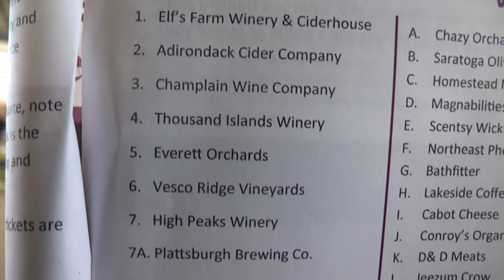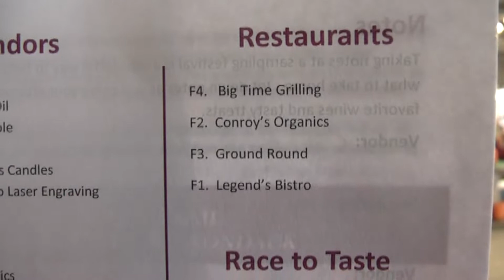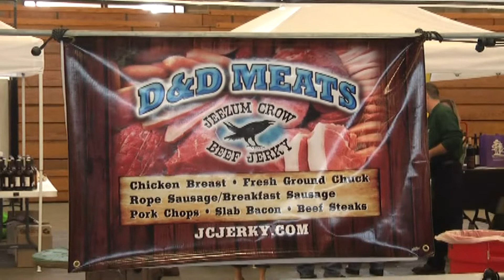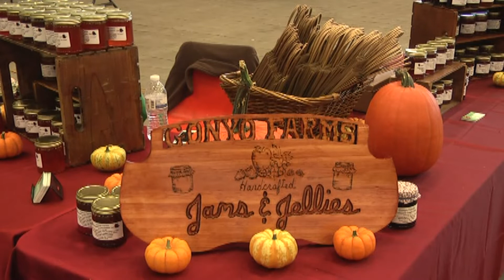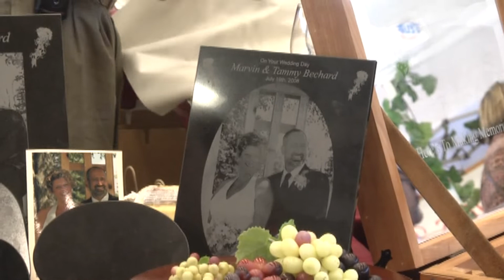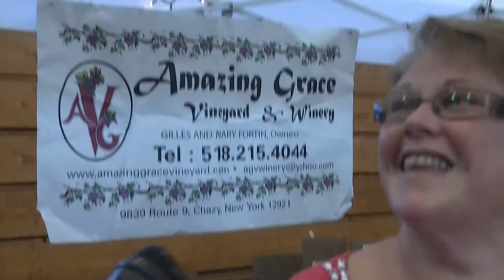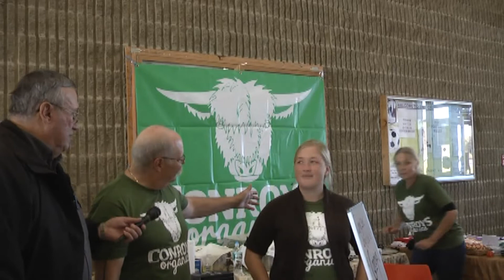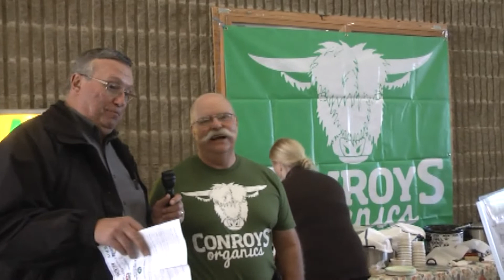Adirondack Coast Food Fest 10-12-13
Wine, cider and food festival, 2013